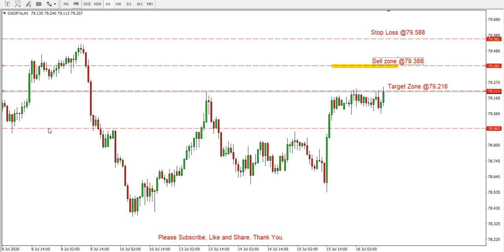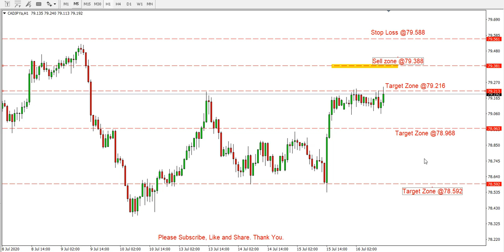Daily CADJPY analysis forecast on 16 July 2020 by Trading Gold Forex Exchange Review Today